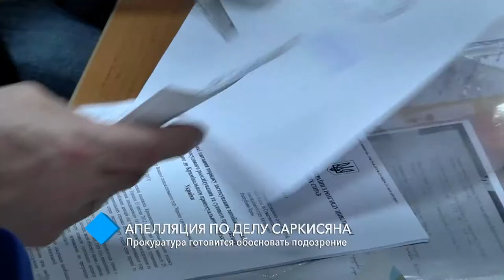Апелляция по делу Саркисяна: прокуратура готовится обосновать подозрение